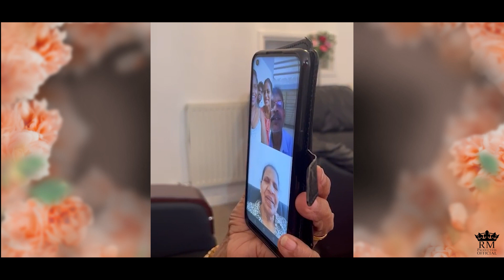New Konkani Song 2022 - KALLZACHI DIVLLI - Jr.Reagan - Official Video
RM Production (Jr.Reagan - King Of Love Songs)

Direction/Lyrics/Singer/Melody -Jr.Reagan
Recording,Mixing & Mastering - CannonMusic Recording Studio (Zuari, GoaVelha)
Videography And Editing  - Ashloy Fernandes

For Song Bookings
Love Songs,Birthdays, Anniversaries, Weddings, Baptisms ,All Other Occasions N Any Other Type Of Songs.
Contact Jr.Reagan : 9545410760 / 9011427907 (Whatsapp/Call)